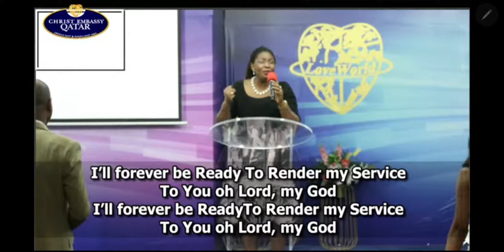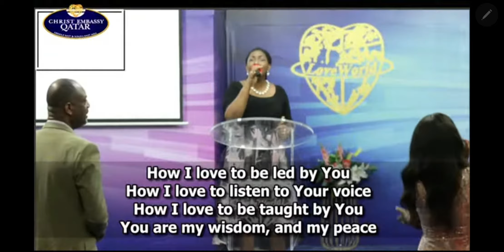I'll forever be ready to render my service Worship Level #8 Funmi Nwaneri